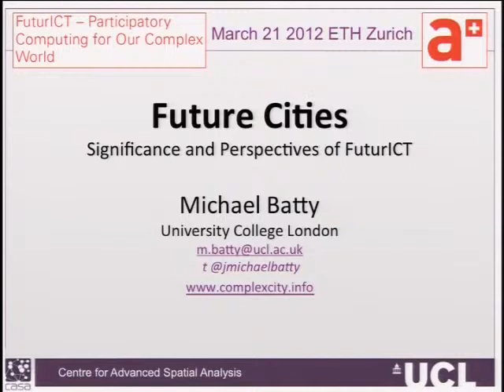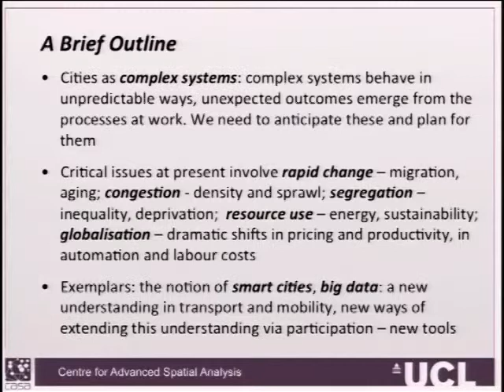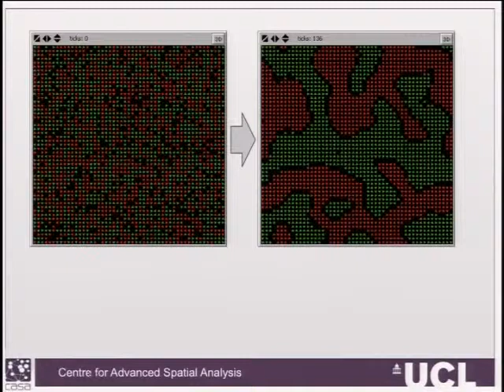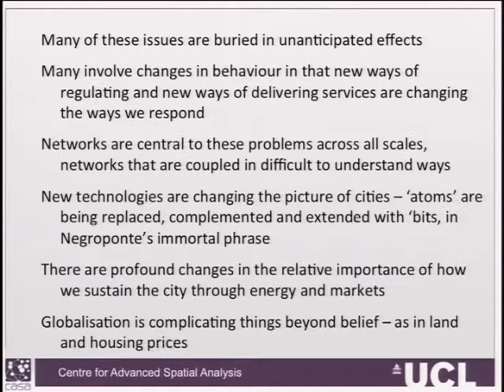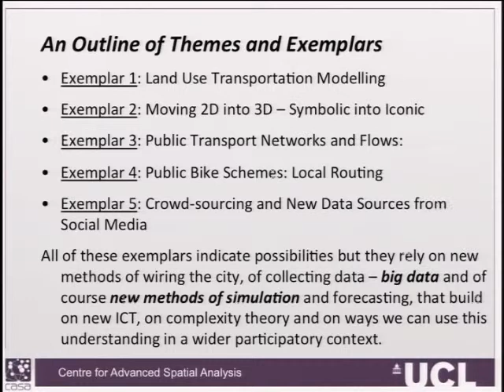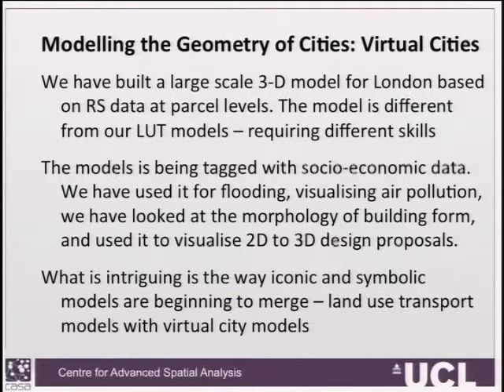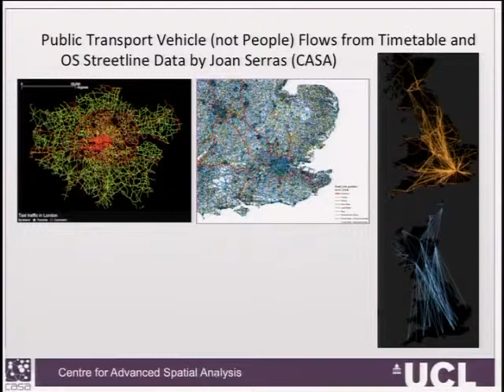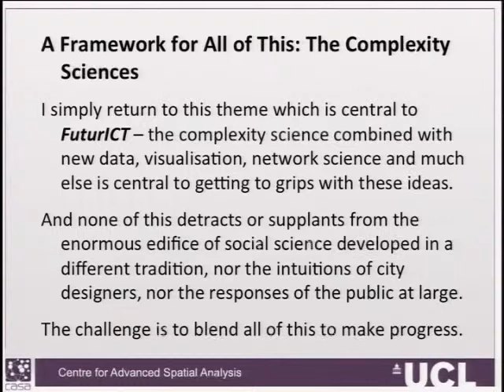Significance and Perspectives of FuturICT for Future Cities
FuturICT - Participatory Computing for Our Complex World

Batty, Michael; Hedström, Peter